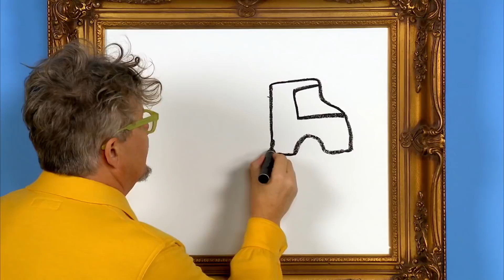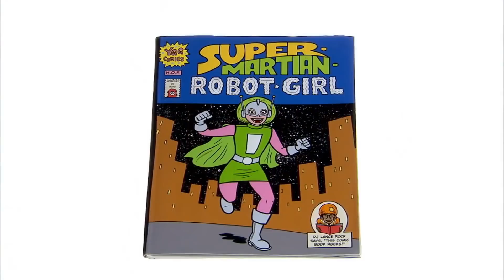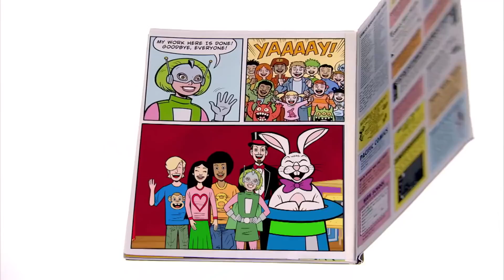Yo Gabba Gabba 117 - Find | Yo Gabba Gabba! Official